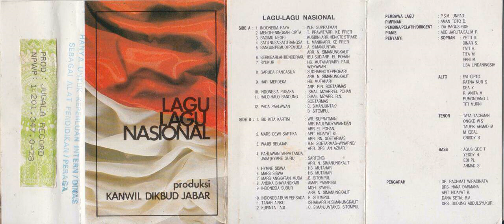Mars Dewi Sartika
A nationalistic Indonesian song. Taken from a cassette put out by Jugala Records with Kanwil Dikbud Jabar (Cultural Education Regional Office West Java). This cassette was never sold in stores, copies were only given to the people working in the offices of the Kanwil Dikbud Jabar.